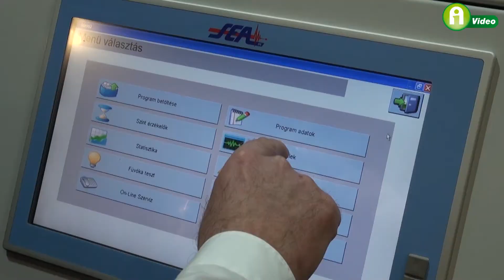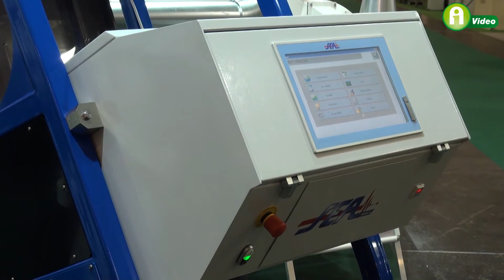Magfeldolgozás - és technológia! Cimbria az AGROmashExpo-n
A Cimbria olyan nemzetközi, magfeldolgozó technológiákat gyártó vállalat, amely öt államban üzemeltet gyártó egységet - és a világ minden országában rendelkezik kereskedelmi képviselettel.
A hazai Cimbria képviselet - a CHH Műszaki Kft. - bemutatkozott az idei AGROmashExpo kiállításon, ahol - immár hagyományosan - teljes körű magfeldolgozó technológiák telepítését kínálták a tervezéstől a kulcsrakész átadásig. Egyedi gépértékesítésben, gépészeti szerelésben, - szervizben és szaktanácsadásban - 10 éve állnak a mezőgazdaság és élelmiszeripar szolgálatában.

Több újdonságot is kínál az új évben a vállalat! A társaság új tevékenységéhez telephelyet avattak, amelyet innovatív környezetben, új irodával, raktárépülettel és gyártócsarnokkal adtak át.